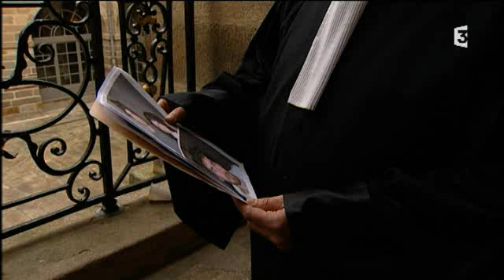15 ans de prison ferme pour le meurtrier de la rue Saint-Michel (France 3 Bretagne)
Un jeune homme de 22 ans, Christophe Gaulais, a été condamné vendredi soir à 15 ans de prison ferme par la cour d'assises d'Ille-et-Vilaine. Dans la nuit du 15 au 16 janvier 2009, il avait frappé de douze coups de couteau Mathieu Laudren, un étudiant en chimie, alors âgé de 23 ans.